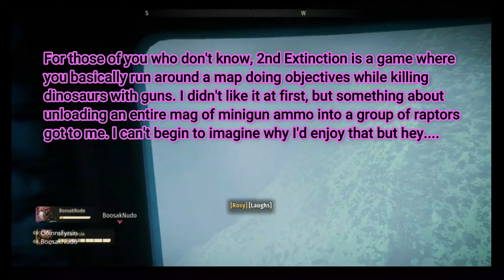Second Extinction Gameplay PART ONE -- Odinnsfyrsin and Boosaknudo Slay Dinosaurs For Fun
@Odinnsfyrsin or @SonsValhalla on twitter

Hey there guys, gals and gamers! Odinnsfyrsin here and in todays video, we took your requests and have something to show for it as always! We played Second Extinction for the first time this past month and got some sick footage. Boosaknudo and I played a fair bit to get a basic understanding of the game and decided to go all in and do as much as we could to attempt to earn as much research and rank up as much as possible in a single run. WARNING, this game is very laggy especially during moments where we are basically just farming kills so please be warned that this is not an issue with our recording it's literally just the game and this can't really be improved unless the devs patch the issue. That being said, we certainly hope you enjoy this funny, entertaining and exhilarating video, where we didn't edit out anything other than a few short moments where the stream lagged a bit. Sons of Valhalla Gaming also has some more requested content coming your way, from Minecraft to GTA, Smite, Final Fantasy series and so so much more! We want to thank you all for your continuous contribution to the success of our channel! It really means a lot to all of us here, and we also would like you to join us in welcoming our newest streamer to the group, Misery Signals on xbox, SpiteCvlt757 on twitch LINK ABOVE go check him out and give him a follow! In the meantime, thanks as always, and we look forward to showing off our next big event video, where Santos, Boosaknudo and I all eat wings with sauces from Hot Ones to celebrate reaching 250 subscribers when it happens! Thanks again and as always, we'll see you all in Valhalla!

Second Extinction Gameplay PART ONE -- Odinnsfyrsin and Boosaknudo Slay Dinosaurs For Fun Funny Hilarious Sons of Valhalla SOVG epic 2nd Extinction Gameplay Dinosaurs RPG Gameplay Awesome Santos Sniper hot sauce twitch affiliate live gameplay nnn NNN N3 Noname Nerd nonamenerd NONAMENERD NONAME NERD NoName Nerd GHLF